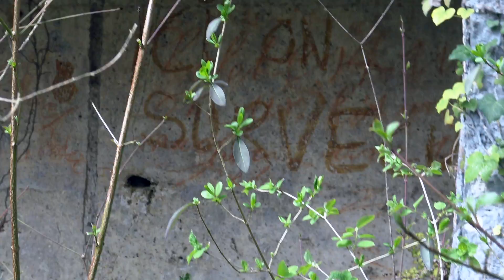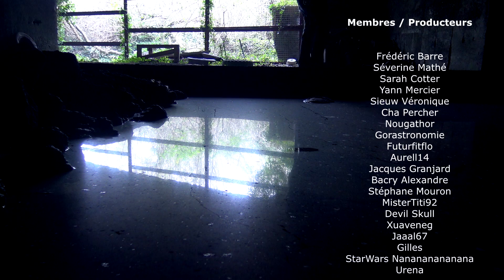GROS MALAISE EN EXPLORANT DES CARRIÈRES INTERDITES